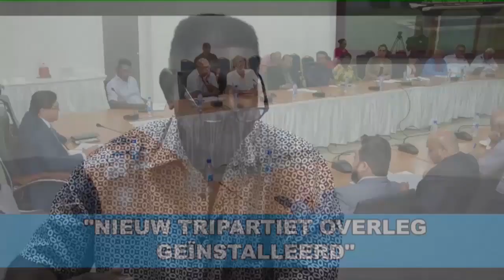""Nieuw tripartiet overleg geïnstalleerd" STVS JOURNAAL 12 april 2023